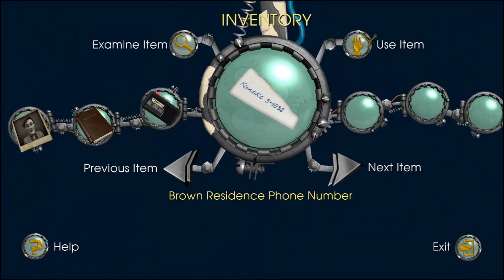I'm Going To DIE!!! | Back to the Future: The Game Ep1 Part 4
Sorry for the delay everyone, but I've been in a minivan for the past 5 hours. Thanks for watching, thanks for the support, and don't forget to hit the big red subscribe button to watch me and more of my channel as well as the notification button to be notified when I upload every Friday, Saturday, and Sunday. This is kat9453 signing off! :3